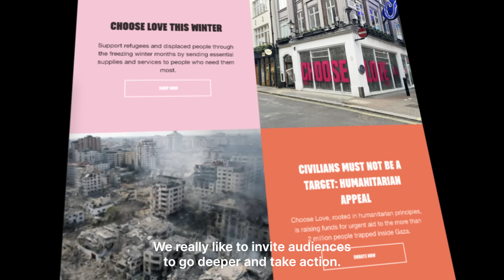How Sanity empowers Waterbear to dream big for our planet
How Sanity helps Waterbear deliver high quality, interactive storytelling with a flexible, scalable backend that can grow with their ambitions.